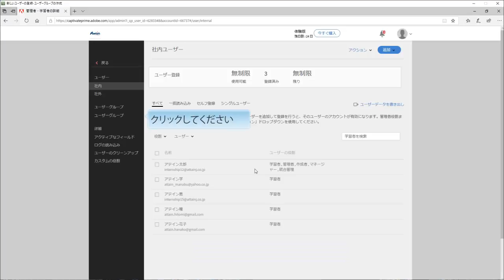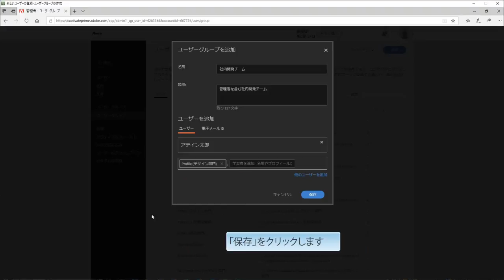誰でもわかるCaptivate Prime 2章 その⑤ ユーザーグループの作成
CaptivatePrimeにおけるユーザーグループの作成方法です。